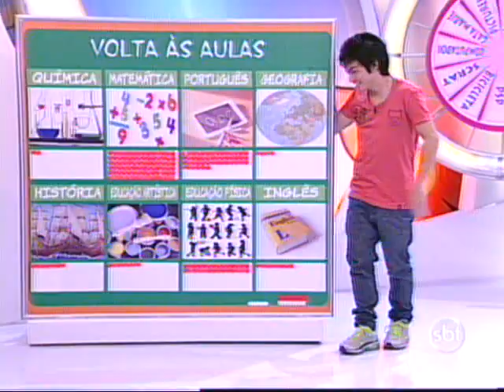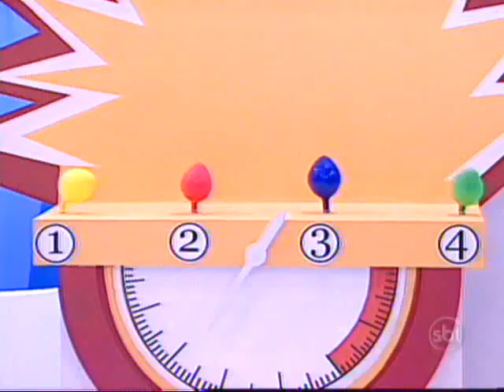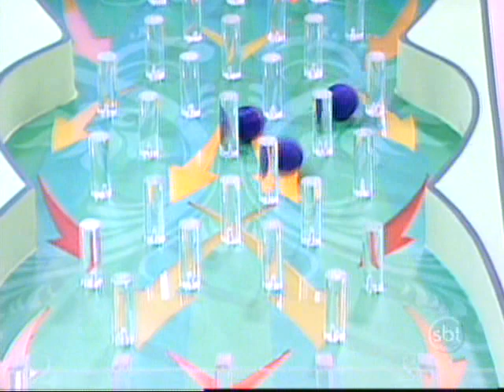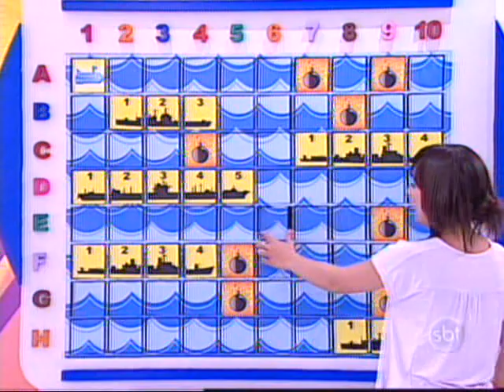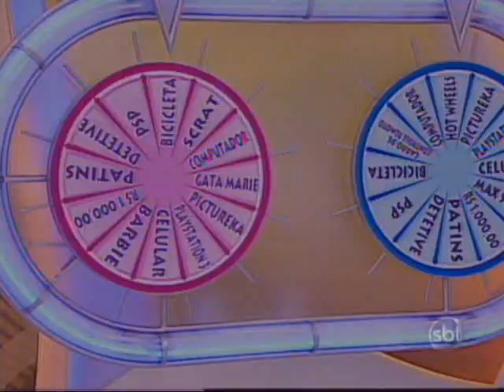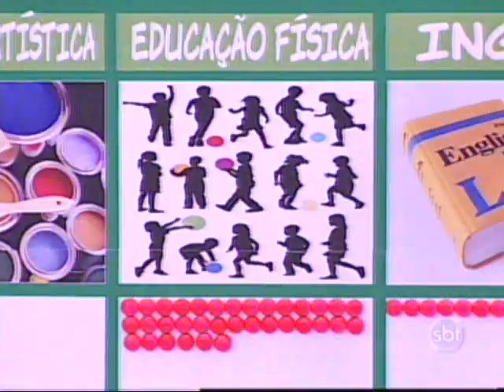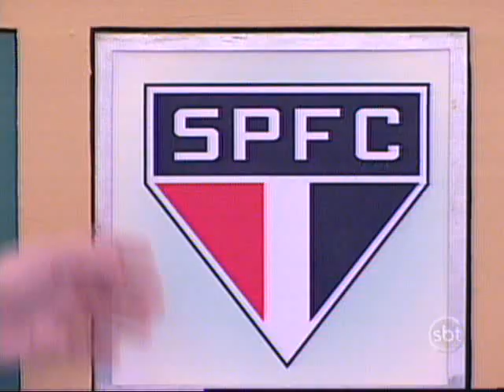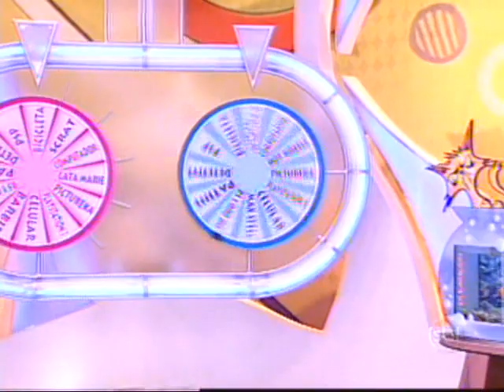Bom Dia e Cia (21/02/2011)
Bom dia e CIA com Yudi e Priscilla , os melhores apresentadores que o programa já teve.